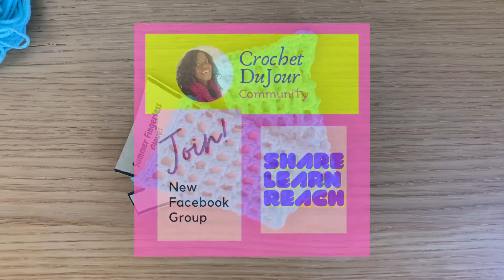How to Crochet these Summer Fingerless Gloves - Crochet DuJour Tutorial #29